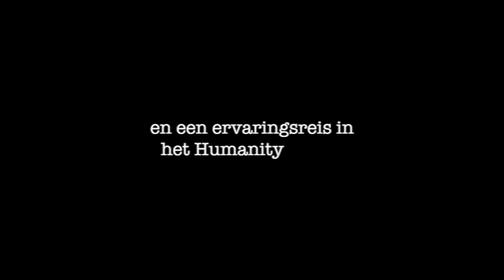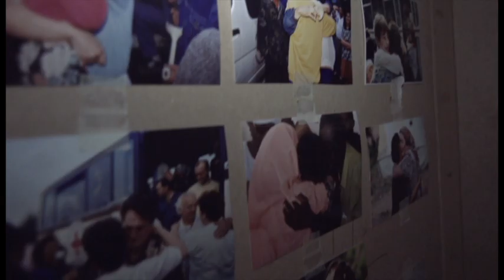Wie je bent, blijf je zelf!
Een bijzonder project over vluchten en identiteit voor groep 7 en 8

Leerlingen krijgen op een speelse manier inzicht in thema’s als vluchten, mensenrechten, wonen en identiteit. Waarom vluchten mensen eigenlijk? Hoe voelt het om alles achter te  laten en in een nieuw land opnieuw te beginnen?
In Filmhuis Den Haag krijgen de leerlingen een korte inleiding over het verschil tussen het Filmhuis en
de commerciële bioscoop. Daarna kijken zij de speelfilm Blijf!, over de 11-jarige Lieke die er alles aan
doet om te voorkomen dat haar vriendje Milad en zijn familie terug worden gestuurd naar Iran.

Hoe voelt het nu eigenlijk om zélf te moeten vluchten? Daar komen je leerlingen achter tijdens de
ervaringsreis in het Humanity House. Een spannende reis waarin zij zelf ervaren hoe het is om te
moeten overleven in conflict- of rampgebied. Omdat de reis veel vragen oproept, wordt het bezoek
afgesloten met een klassikaal nagesprek, o.l.v. een educatiemedewerker.

Voor wie: groep 7 en 8
Prijs: € 5,-
Duur: 1 dagdeel
Aantal begeleiders: 2 vanuit school  (gratis toegang)
Aantal leerlingen: Max. 30 per groep

Dit educatieve programma sluit aan bij o.a. de volgende kerndoelen: oriëntatie op jezelf en de wereld (mens en samenleving, ruimte), kunstzinnige oriëntatie
Een initiatief van Filmhuis Den Haag, Humanity House en Movies that Matter.